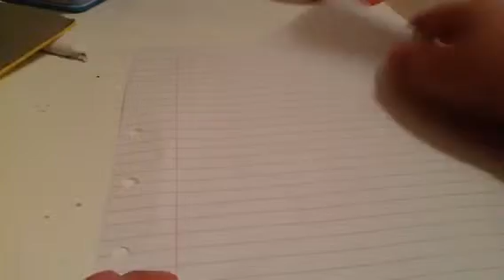How to make paper claws